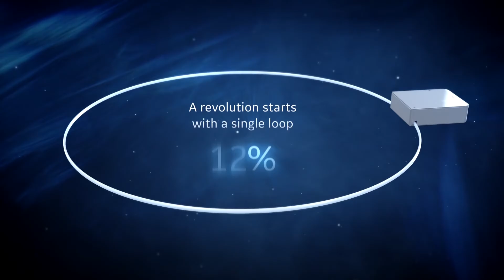AIR Technology: See the Difference | GE Healthcare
Designed for freedom in coil positioning, GE Healthcare’s revolutionary AIR Technology is reinventing the way imaging should be.